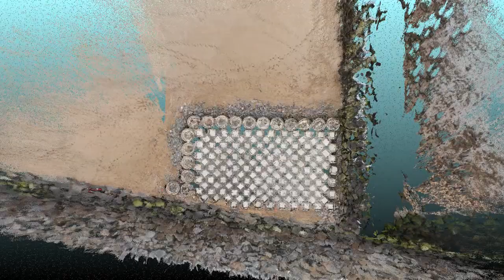Fusion LiDAR / Photogrammétrie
Fusion de nuages de points 3D acquis par LiDAR aéroporté, colorés par acquisition d'orthophotographie synchrones avec un nuage de point acquis par photogrammétrie SfM